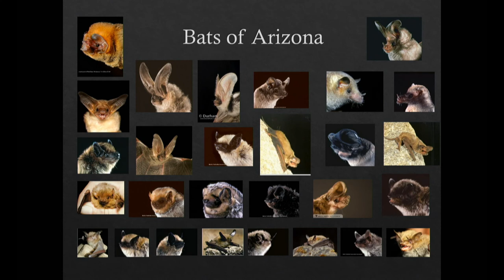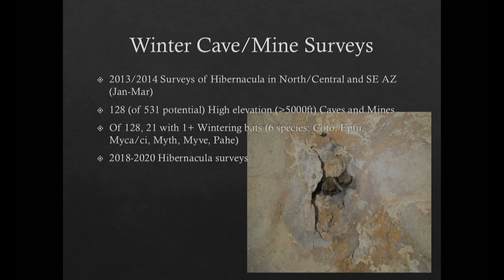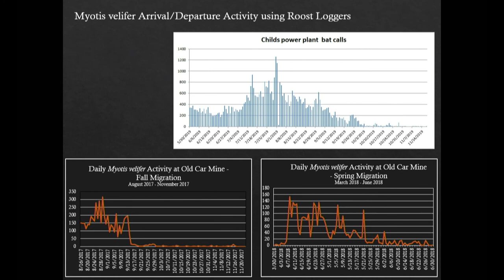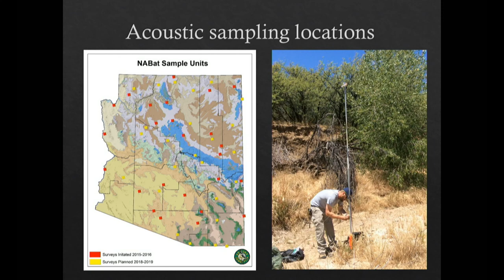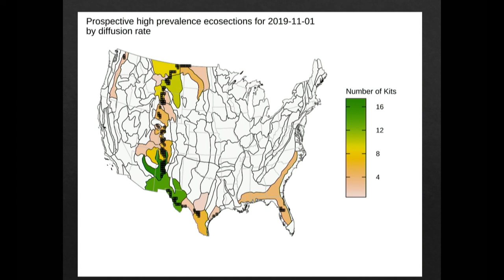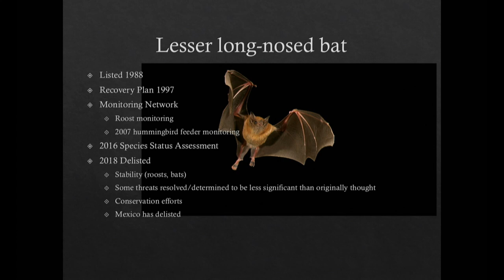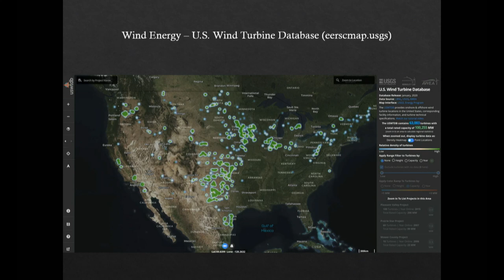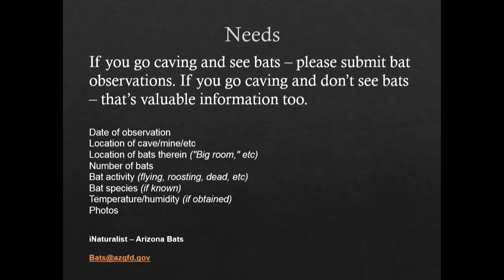Arizona Bat Monitoring Efforts - Angie McIntire - 2020 ARA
A presentation covering various bat work and WNS surveillance planned for 2020  Some of the work we're doing as an update on White Nose Syndrome.